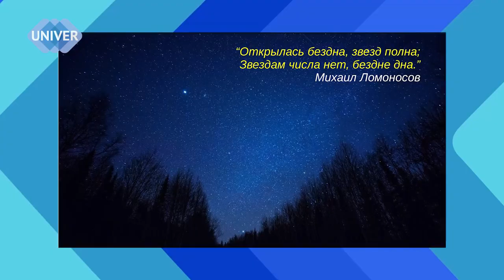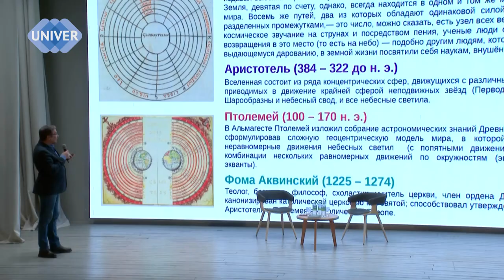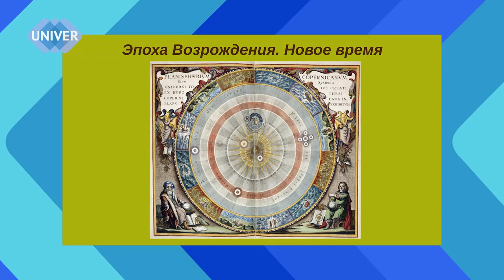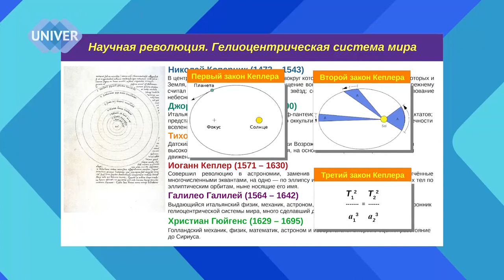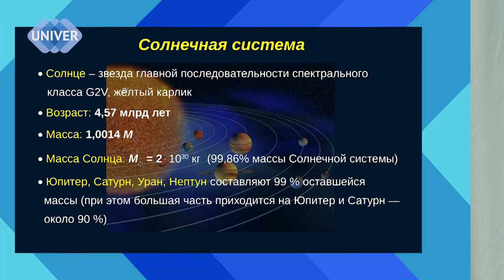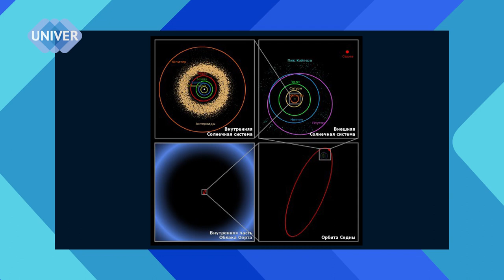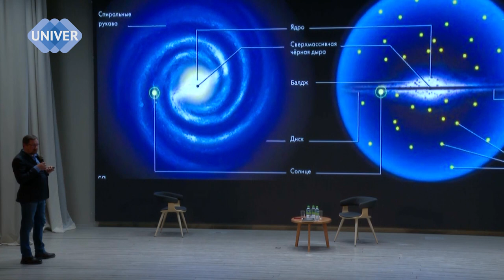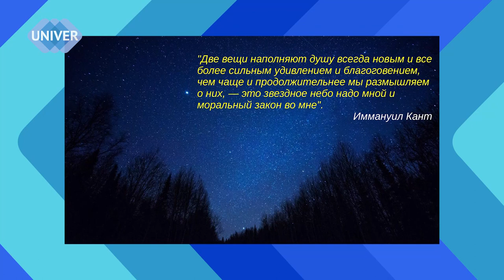Как устроена вселенная?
Представление о космосе в разные времена,  с времен античности до наших дней
лекция Сергея Сушкова - заведующего  кафедрой теории относительности и гравитации, д.н., Института физики, Казанского федерального университета/
Все теории, всех времен в одной лекции.